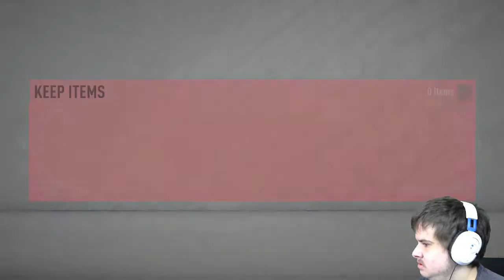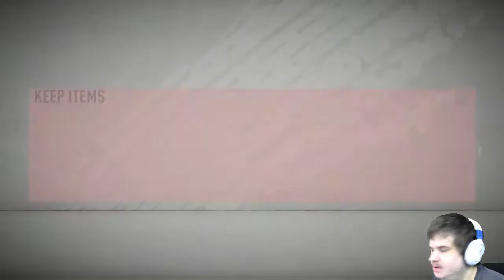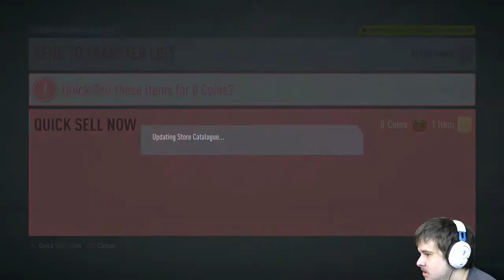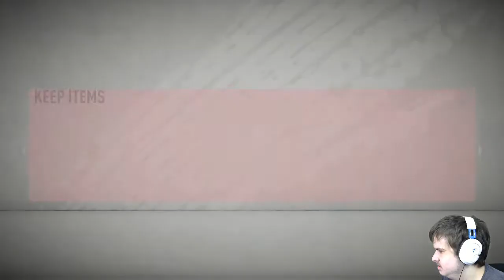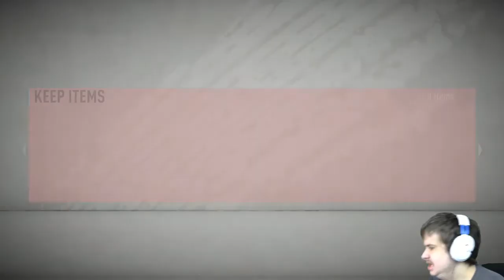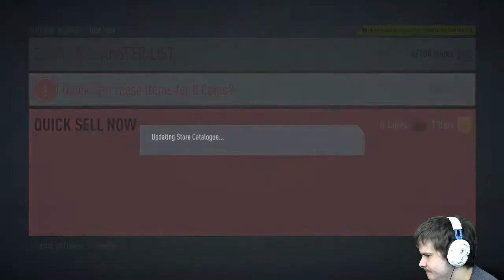FUT CHAMPS REWARDS #1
i qualified for my first ever fut champs see what i got in my fut champs rewards